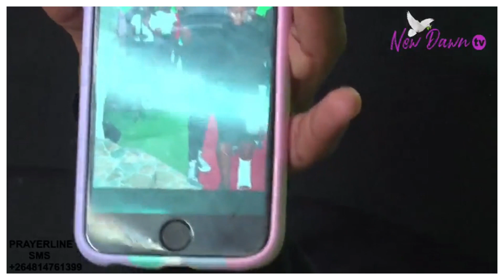HEALING TESTIMONY.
Jeremiah 30:17  But I will restore you to health and heal your wounds,' declares the LORD.